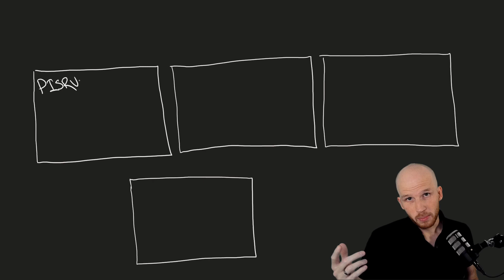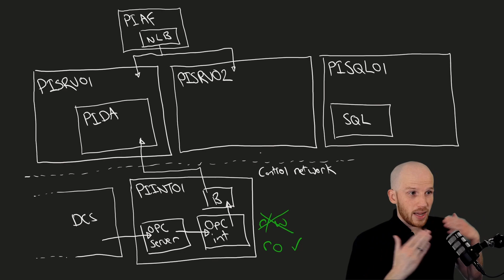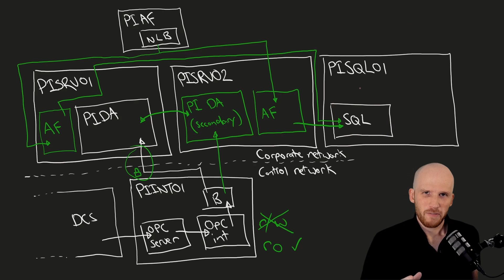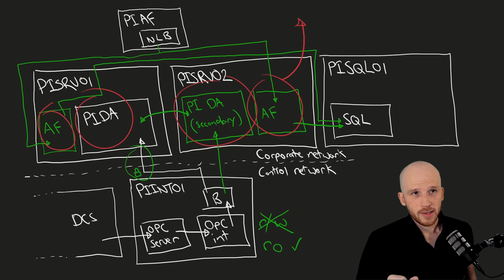PI System Admin: Beyond the Basics - Overview of Course Setup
This video is part of a larger class and can be purchased